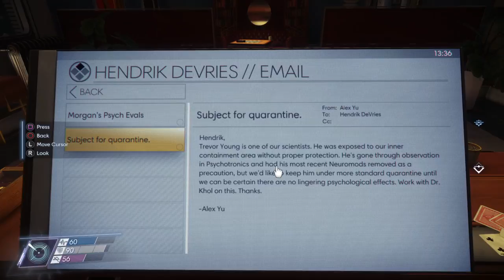Morse Plays Prey (Part 03)